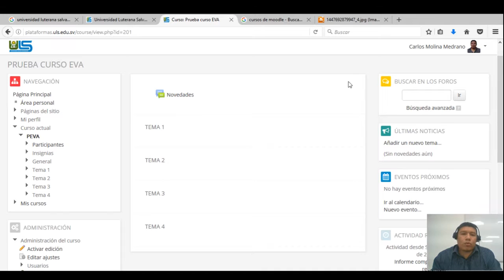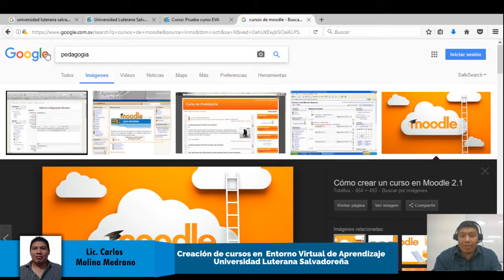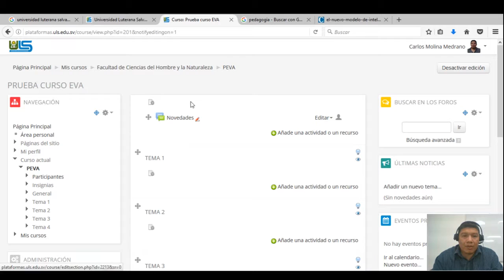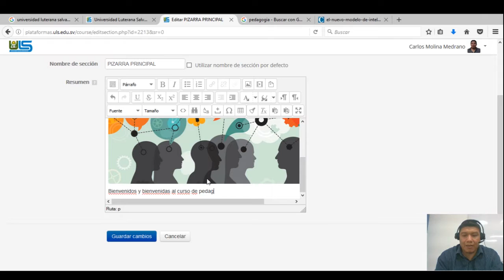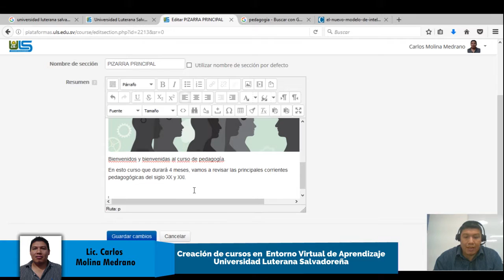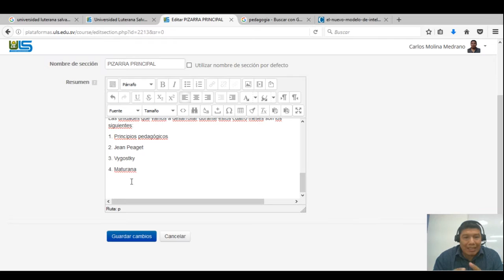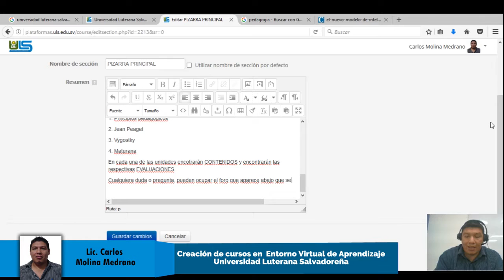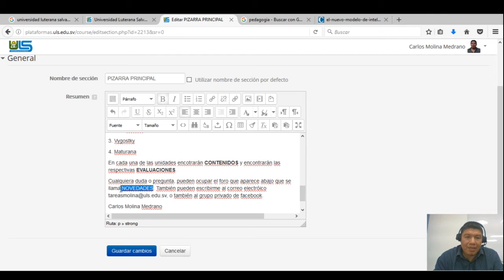Crear caja o sección principal en un curso. EVA Universidad Luterana Salvadoreña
En este vídeo se explica la creación de la caja o sección principal dentro del Entorno Virtual de Aprendizaje de la Universidad Luterana Salvadoreña.